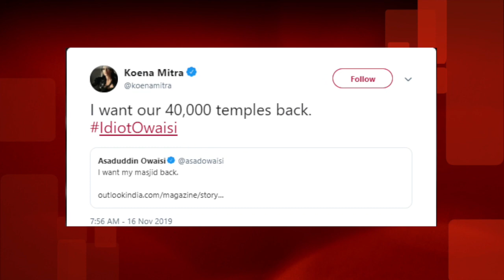Owaisi बोले मेरी मस्जिद वापस दो, तो Koena Mitra ने ऐसे दिया मुंह तोड़ जवाब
बिग बॉस 13 में नजर आईं बॉलीवुड एक्ट्रेस कोएना मित्रा अक्सर सोशल मीडिया पर हर मुद्दे पर अपना बयान देती रही हैं. वहीं अब उन्होंने एक बार फिर ट्वीट किया है और AIMIM प्रमुख असदुद्दीन ओवैसी पर निशाना साधा है.